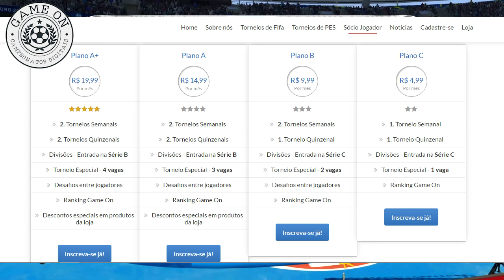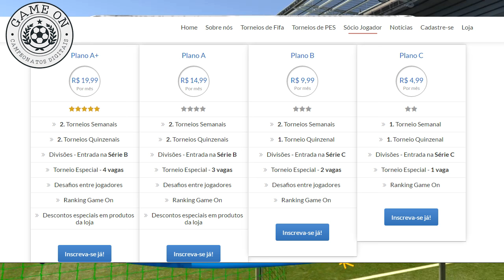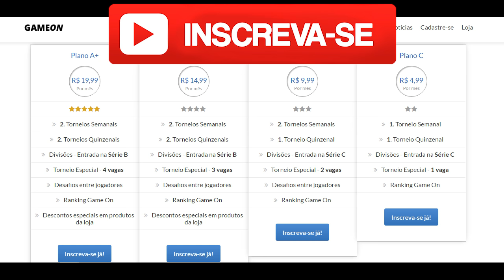FRANÇA X ALEMANHA - SEMIFINAL - UEFA EURO 2016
PARTIDA SIMULADA ENTRE FRANÇA X ALEMANHA NA UEFA EURO 2016 (PES 2016)

WHATS APP ADMINISTRADOR(PAULO GEORGE): 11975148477